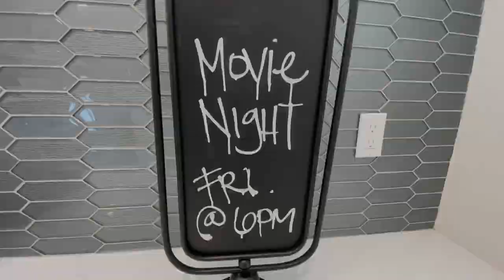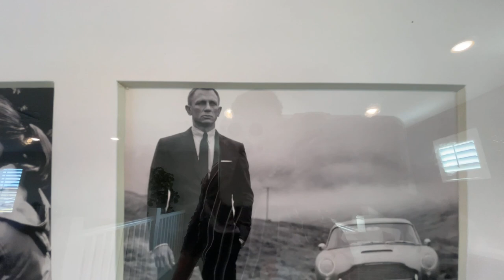【新房開箱】尔湾东邻森林湖| Castellon三号户型| 一百万美元268平米时尚社区 Mina Realty Tour Lake Forest Serrano Summit Castellon 3